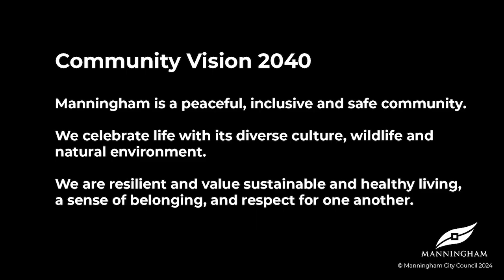Council Meeting Livestream 15 October 2024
Meeting Date: 15 October 2024
Meeting Time: 7.00 pm